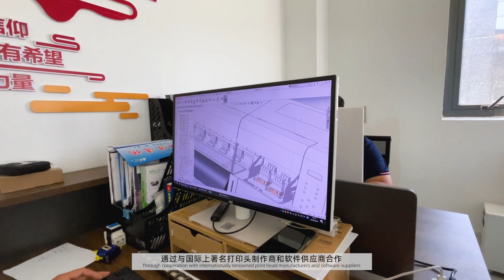TEXTEK is your best choice for digital textile printing.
We are a professional manufacturer engaged in R&D, production, sale, and service of fabric printers. TEXTEK supplies large DTF printers, A3 DTF printers, and sublimation fabric printers, and also supplies related consumables, such as DTF ink, PET film, powder, etc. And before our products being shippen ,every process will be tested repeatedly.